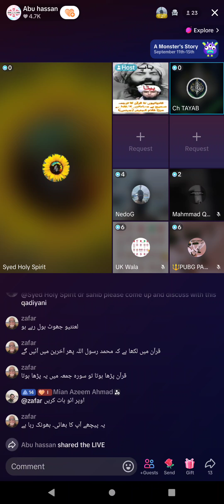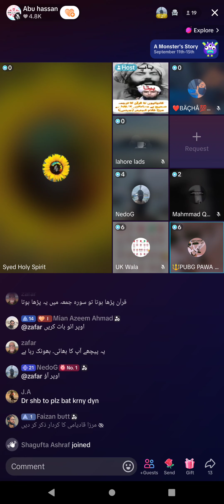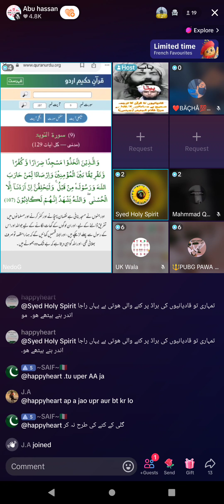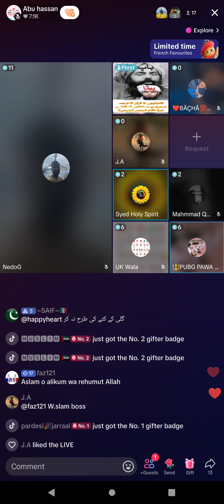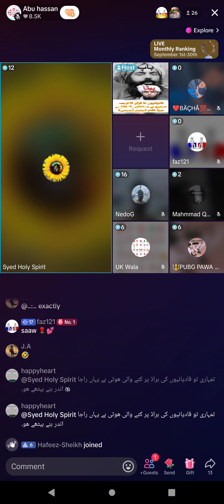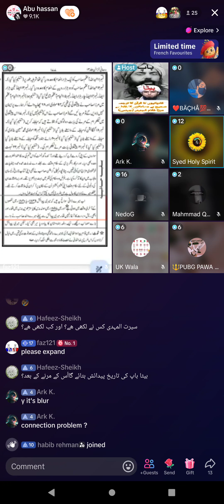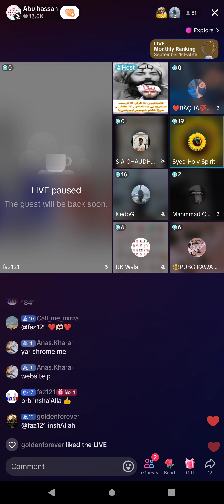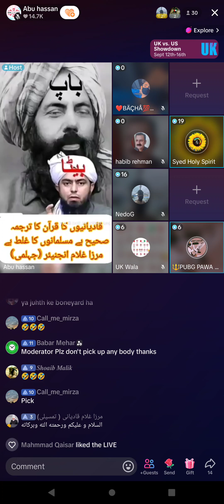3044 - Asif Abu Hassan Muslim VS Qadiani Murabi Jamat Ahmadiyya Qadiani Part-2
- Asif Abu Hassan Muslim VS Qadiani Murabi Jamat Ahmadiyya Qadiani Part-